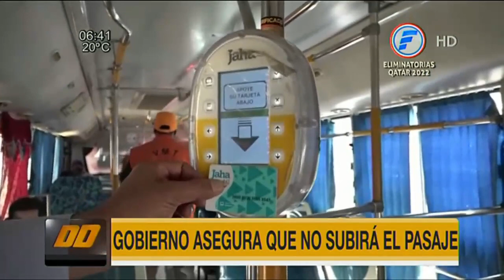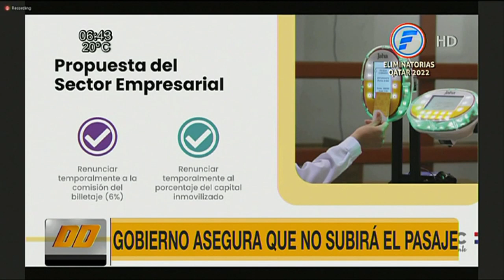Gobierno asegura que no subirá el pasaje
El viceministro de Transporte informó en conferencia de prensa que no aumentará el precio del pasaje.